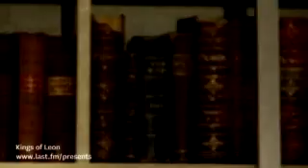Kings Of Leon Interview Caleb and Matthew for LastFM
Interview for Last FM, September 2008